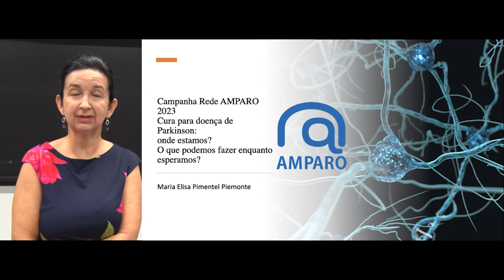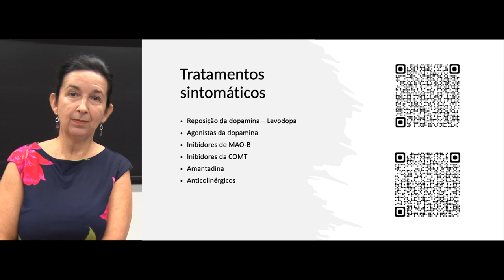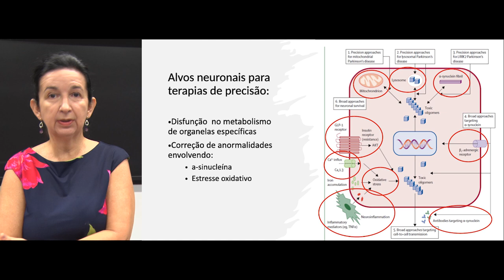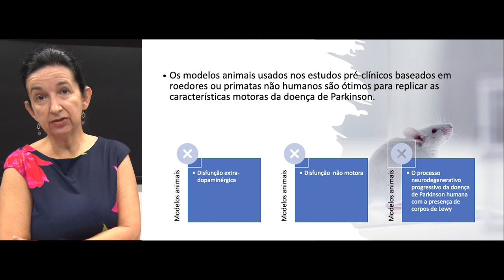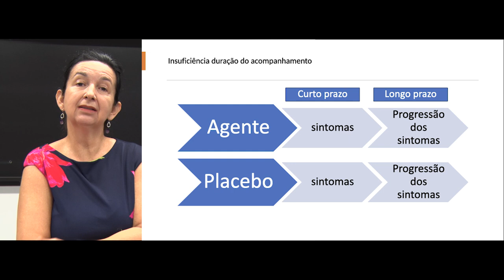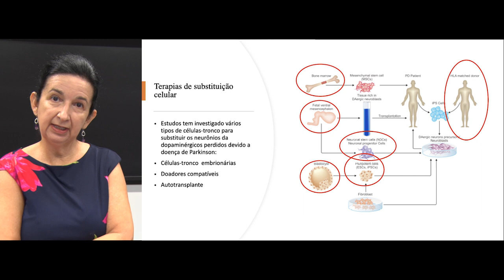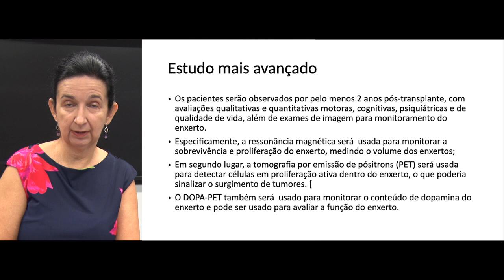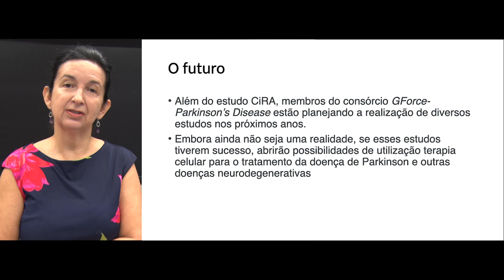Encerramento da campanha da Rede Amparo: "Cura para doença de Parkinson: onde estamos?"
A professora Maria Elisa Pimentel Piemonte faz o encerramento da campanha de 2023 da Rede Amparo "Cura para doença de Parkinson: onde estamos?" e traz o questionamento: o que podemos fazer enquanto esperamos?